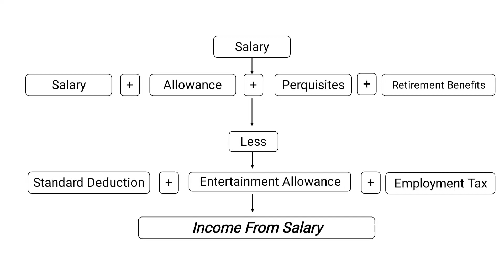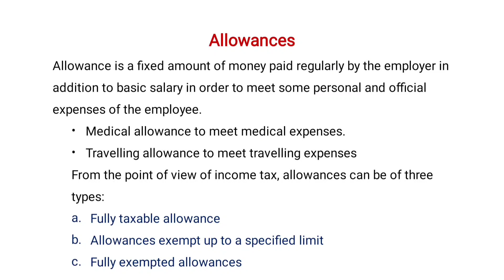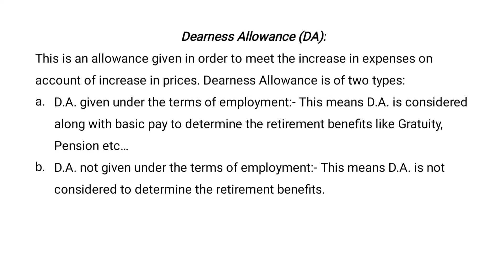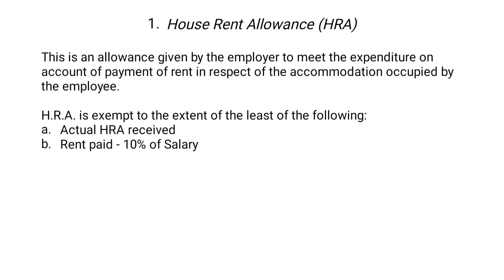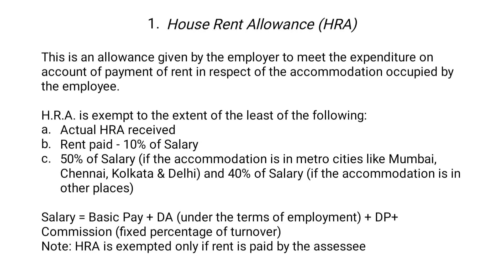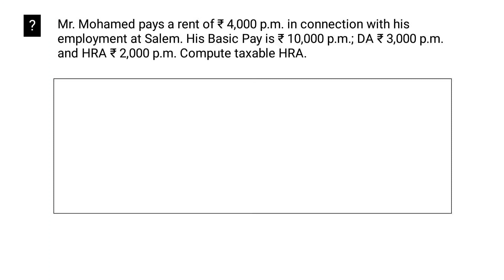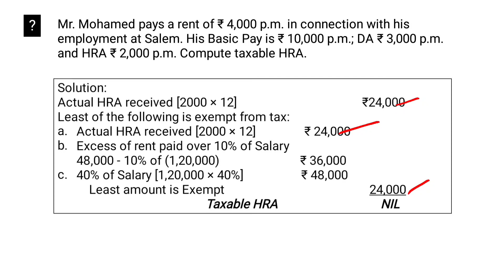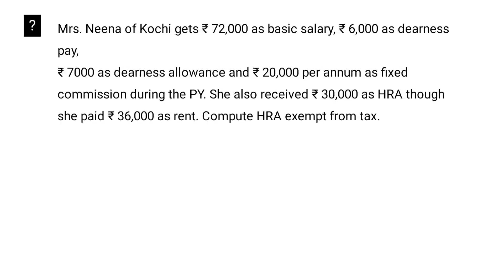Income Tax lecture - 7/ Income from Salary - 2: HRA /AY-2022-23/Malayalam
Income Tax lecture Part 1/Introduction to Income Tax /AY-2022-23/Malayalam
introduction to income tax
This video for B.com, BBA and M.com Students from various universities
basic of income tax

Muhammed Afsal A
Assistant professor
M.Com, M.Phil, PGDCA, B.Ed, NET, SET